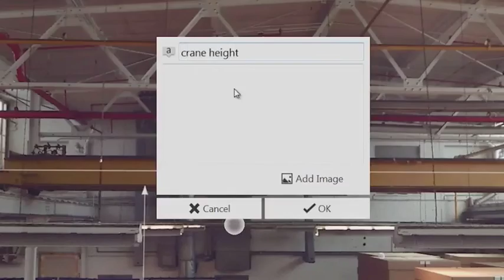Autodesk ReCap 360 - Search and sync video